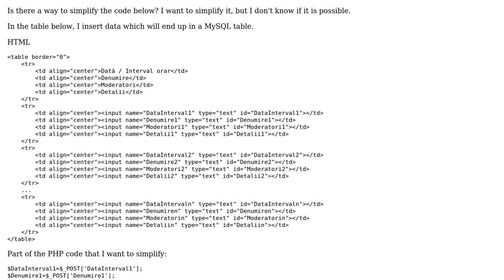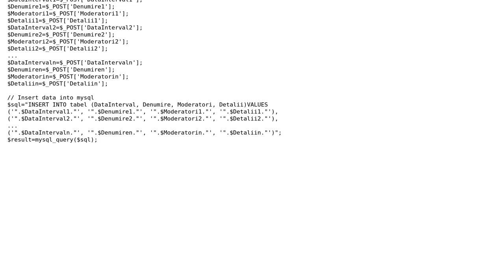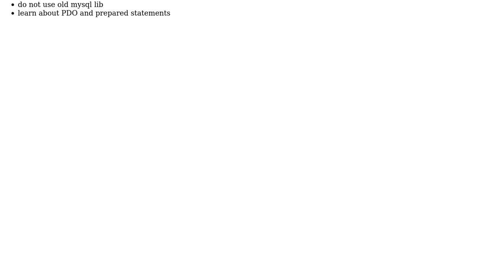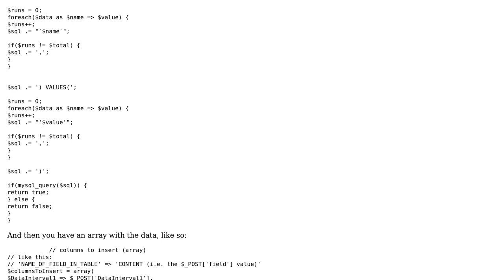Simplify MySQL INSERT query (2 Solutions!!)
Simplify MySQL INSERT query

With thanks & praise to God, and with thanks to the many people who have made this project possible! | Content (except music & images) licensed under CC BY-SA | Music | Images & others | With thanks to user Peter Kiss user Jamal user ion voinescu user FooBar and the Stack Exchange Network Trademarks are property of their respective owners. You are responsible for your own actions.